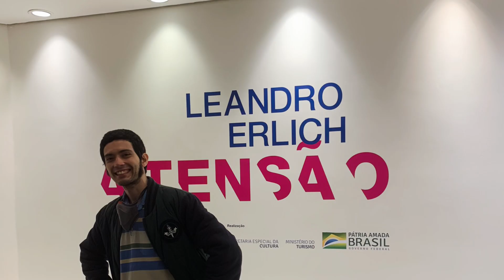Art,Expressionism,cinema musical & Romantism poetic-Episode 1:Art celebrating lifes-Part22-byGileade